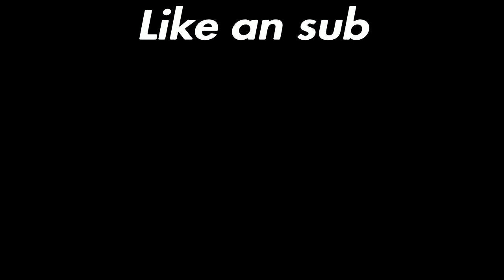Lemonade🍋 but im the fastest editor on ps4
Are You Searching for:
Console player,
Console,
Smooth fortnite player,
Smoothest settings,